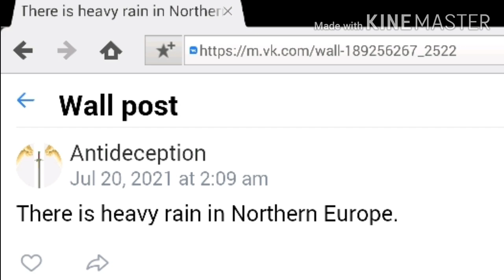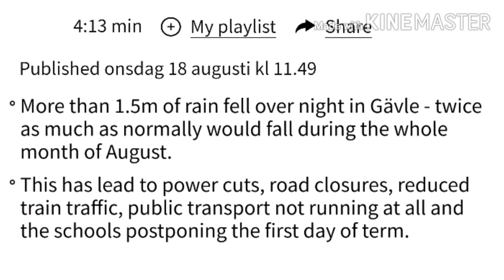Heavy rain in Northern Europe --- Prophecy fulfilled